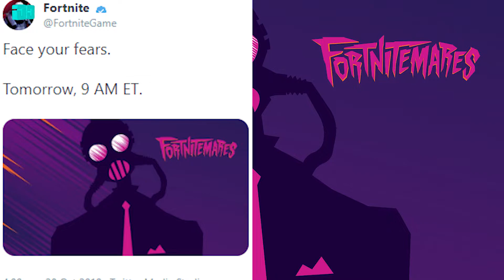New Fortnite Update Release Tomorrow! v11.10!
Use code 'ConorGamingzHD in the Item Shop. :)'

1 FREE GAME EVERY 2 WEEKS!

- ConorGamingzHD